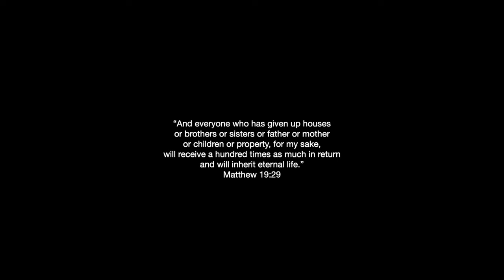I was Kicked Out for Going to Church & Then My Mum Miraculously Got Saved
In this episode, I discuss my family's reaction to me becoming a Christian, the circumstances that led me to leave home, and the miraculous journey of my mum's conversion to Christianity. My hope is that this testimony reaches those of you who have unsaved family members or friends, and that it encourages you to never stop praying for their hearts to be receptive to the truth.

Thank you for taking the time to watch, I appreciate you so much!
- Cait xx

⚠️📲 Please note: I do NOT have Telegram. If someone reaches out in the comments asking to connect there or requests money, that is not me. These are scammers. Please do not reply and report any accounts impersonating me, thank you!

Leave a rating & review (it helps get the podcast out to more people, tysm!) 💌